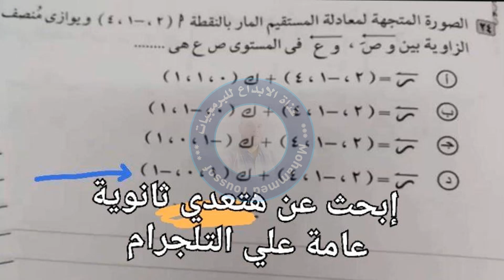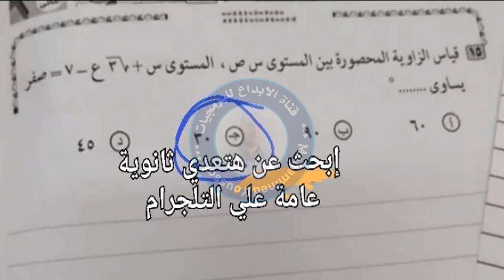حل امتحان الجبر والهندسة الفراغية للصف الثالث الثانوي 2022 الدور الثاني | اجابة امتحان الجبر تالتة ث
حيث يمكنكم التواصل معنا على صفحة الفيسبوك
يمكن متابعتي على تويتر
كما يمكن متابعتي على الانستغرام